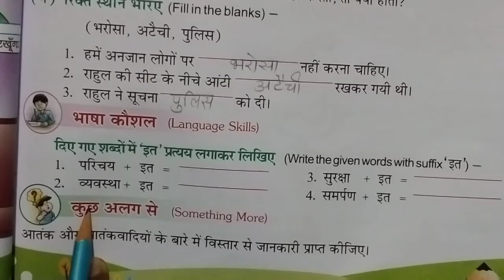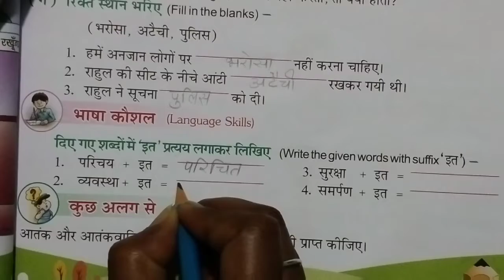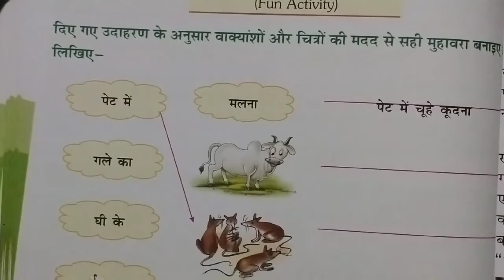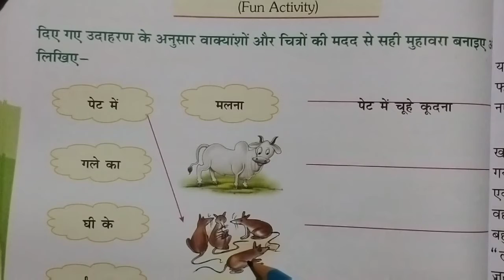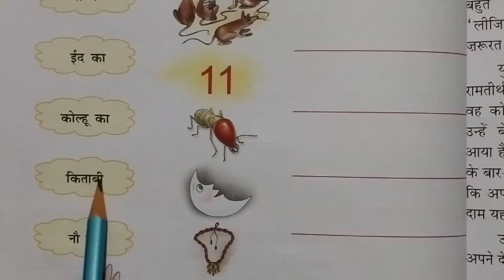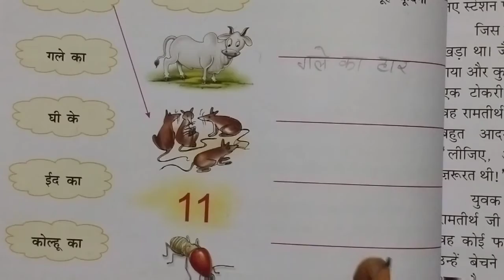Class 3rd subject Hindi